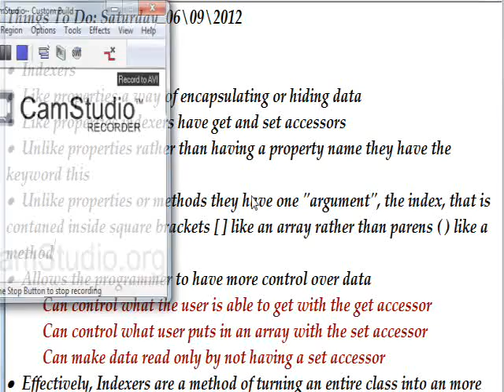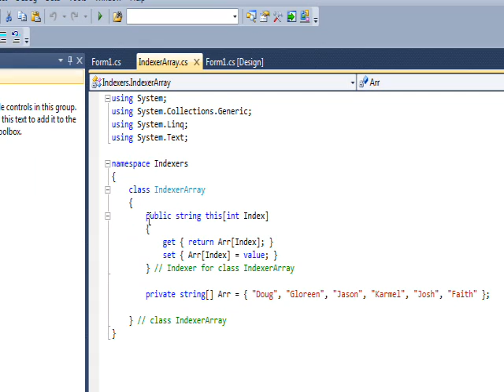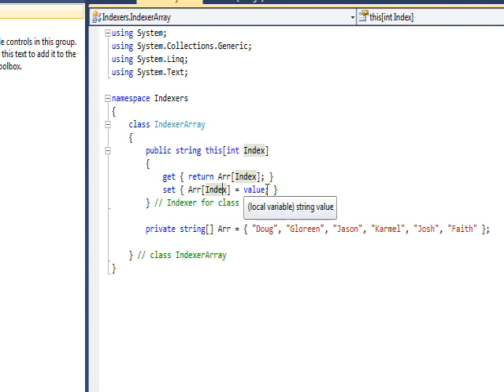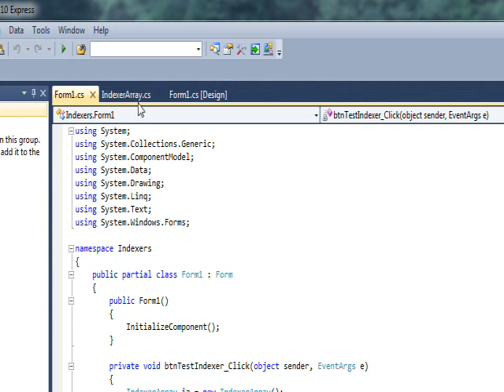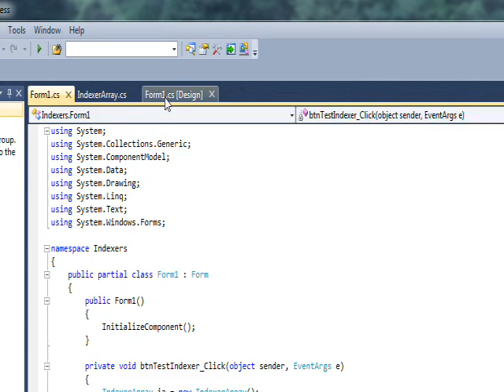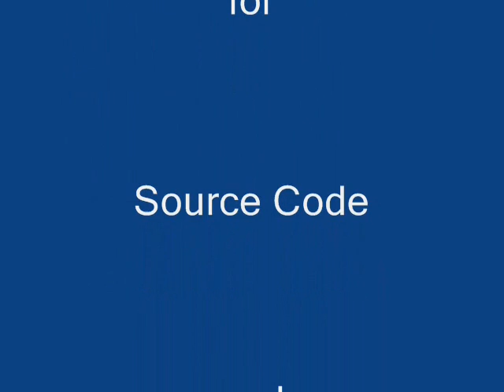C# Edge 22 - C# Indexers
has all my video tutorials usually with source code in an organized cyber-library. In this tutorial we discuss indexers which allow you to turn a class into an array. The array has much more powerful data hiding (encapsulation) and access control than a conventional array and, in this way, is very similar to a property with get and set accessors.